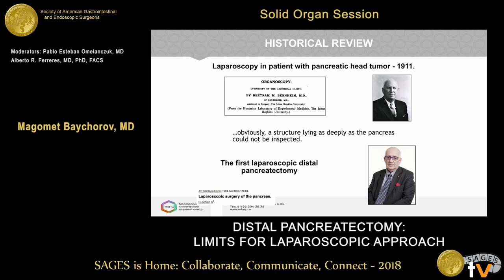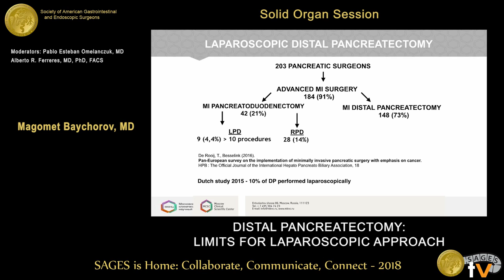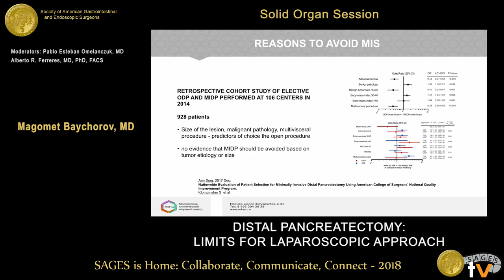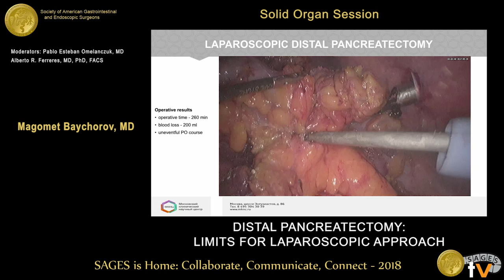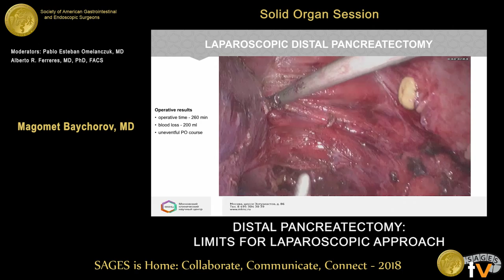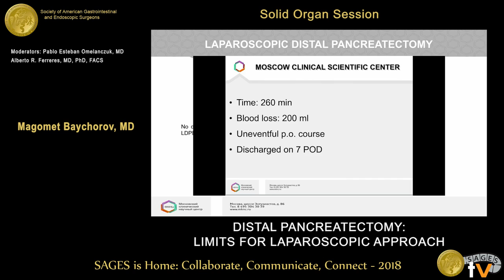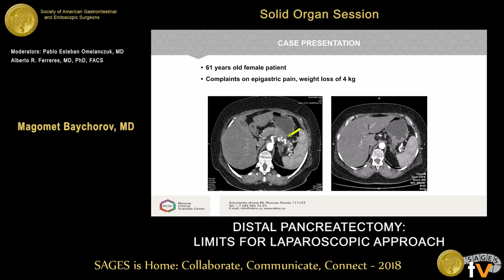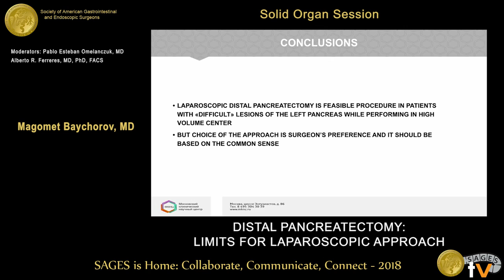Distal pancreatectomy: Limits for laparoscopic approach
This talk was presented at the 2018 SAGES Meeting/16th World Congress of Endoscopic Surgery by Magomet Baychorov during the SS30: Solid Organ Session on April 14 2018